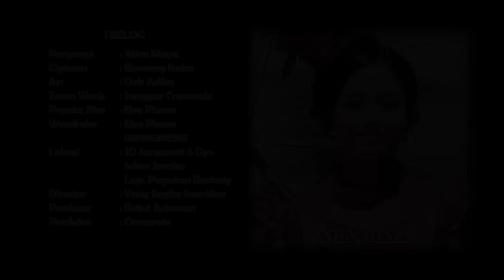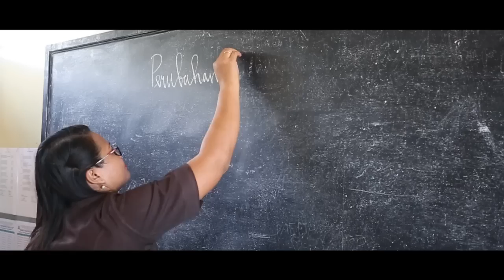I BELOG - Atira Maya - Album Bali Kumara Gen.3